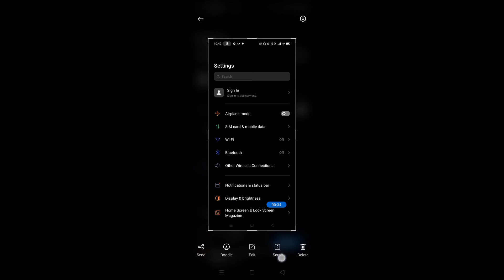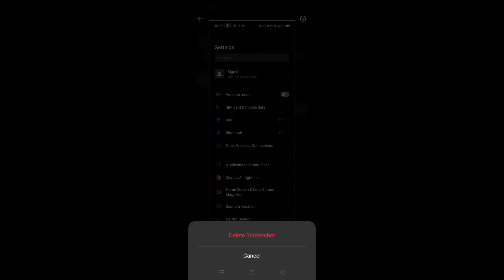How to take long screenshot on realme 7 pro || Realme 7 pro me long screenshot kaise le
Hello dosto, aaj maine is video me bataya hai ki realme 7 pro me long screenshot kaise le, dosto realme 7 pro me long screenshot capture karna bahut hi aasan hai. Agar aap bhi janna chahate hain ki realme 7 pro me long screenshot kaise capture kare to is video ko pura dekhiyega, thanks friends.

How to take long screenshot in realme 7 pro
How to capture long screenshot on realme 7 pro
Realme 7 pro me long screenshot kaise le
Realme 7 pro me long screenshot kaise capture kare
Realme 7 pro me long screenshot kaise lete hain
Realme 7 pro long screenshot feature
Realme 7 pro long screenshot settings
Realme 7 pro long screenshot
Realme 7 pro
Long screenshot